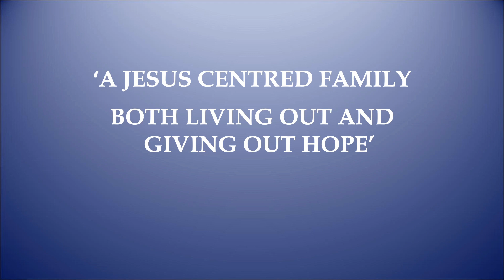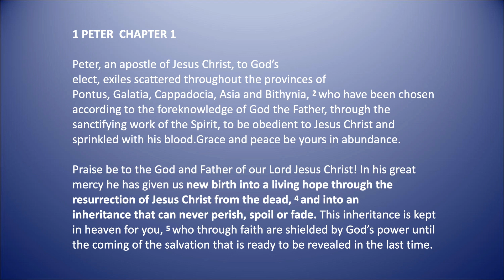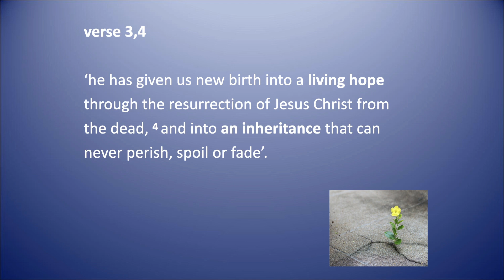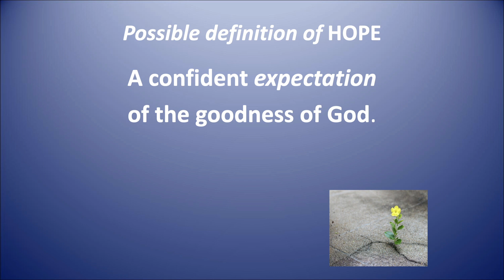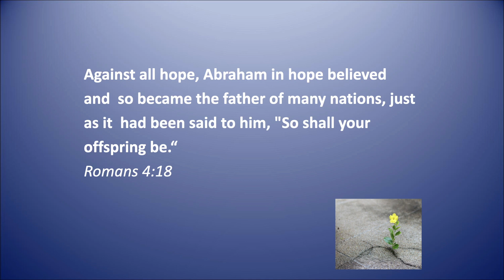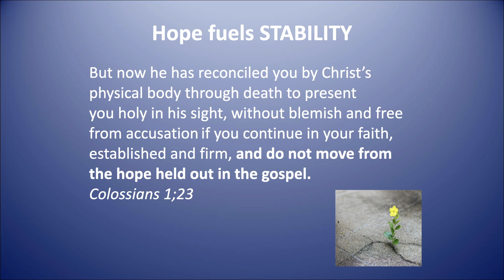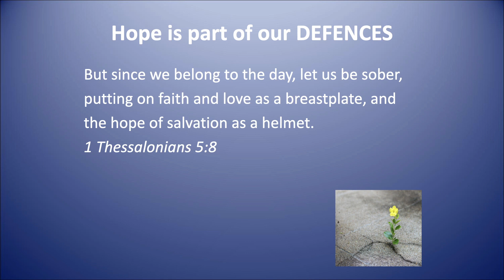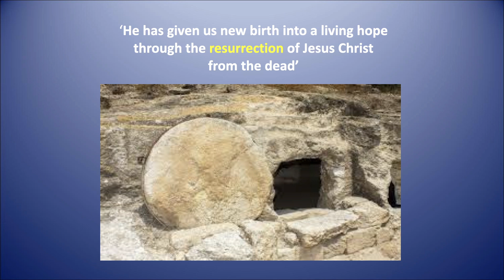A LIVING HOPE: 1 PETER 1:3 - NBCF AT HOME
Join our weekly service for those at home. This week Bill Nisbet kicks off a new series title A LIVING HOPE where we will be exploring the hope that we have been birthed into as believers.